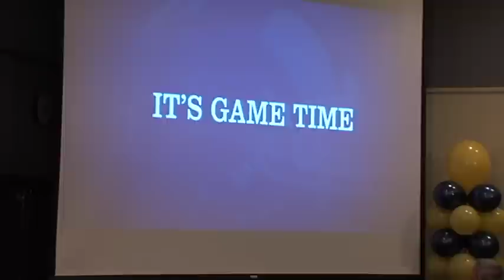ETSU Football Announces First Game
The ETSU Department of Intercollegiate Athletics, in conjunction with the Kennesaw State Department of Athletics, announced Thursday afternoon that the Buccaneers and Owls will play football in the inaugural game for both programs on Thursday, Sept. 3, 2015, at Kermit Tipton Stadium/Steve Spurrier Field on the campus of Science Hill High School. Kickoff on Sept. 3, 2015 is currently scheduled for 7:30 p.m.